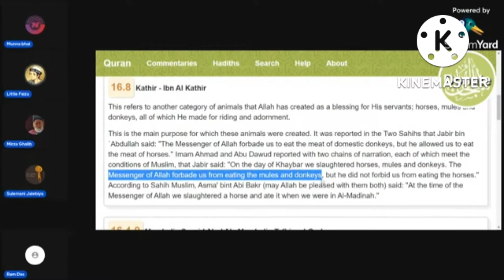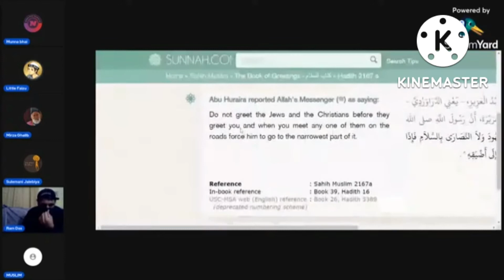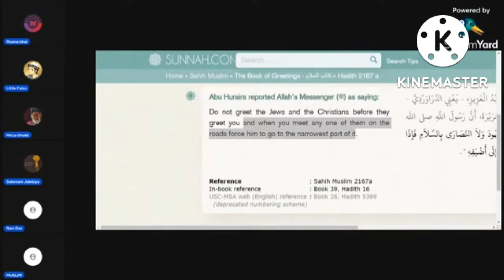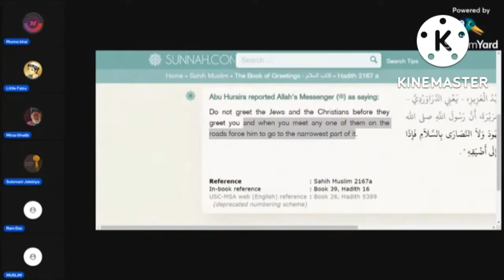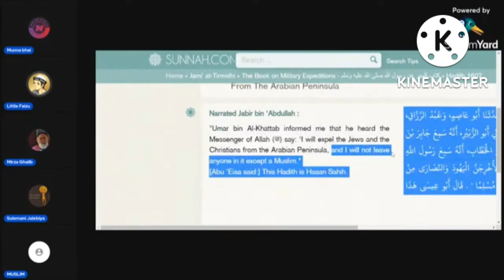Munna Bhai live - part 8 | Ex Muslim Debate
ex muslim
ex muslim sameer
muslim
ex muslim sahil
religion
debate
all ex muslim debates
ex muslim vs maulana
sulemani jalebiyan debates
exmuslim sahil official
adam seekar debates
exmuslim
adam seeker
ex muslim
quran
munna bhai ex muslim
muslim vs ex muslim
left islam
left islam on live debate
indian ex muslimsahil
new ex muslim